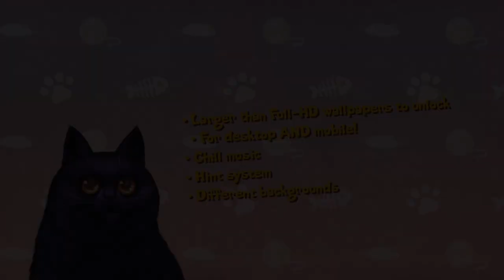Pussy Puzzle 🐈🧩 | OFFICIAL Release Trailer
20 beautiful hand drawn 🎨🖼️ pussies 🐈 from JujiBla put together in a relaxing puzzle 🧩 experience. BONUS: 20 larger than Full-HD wallpapers to unlock 💝
Available for 🖼️, 🐧 and 🍎

Is there anything better than a good, relaxing puzzle game?
Of course: A good, relaxing puzzle game with pussies in it!
And what would make it EVEN better? If those high detailed pussy master”pieces” were hand drawn by JujiBla!
Pick a pussy puzzle you like and solve it in one of the 3 different puzzle sizes. Once all 3 of them have been solved you will unlock the “bigger than FULL-HD” wallpaper.